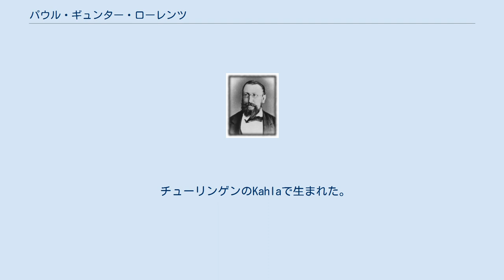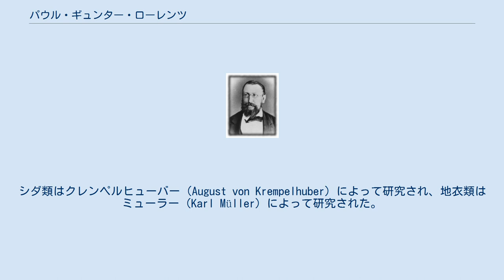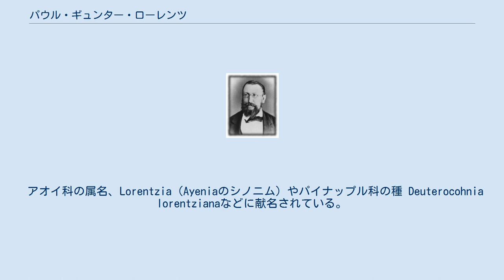パウル・ギュンター・ローレンツ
Paul Günther Lorentz (1835–1881) パウル・ギュンター・ローレンツ（Paul Günther Lorentz、1835年8月30日 – 1881年10月6日）、アルゼンチンでは、パブロ・ローレンツ（Pablo Lorentz）はドイツ生まれでアルゼンチンで働いた植物学者である。
 チューリンゲンのKahlaで生まれた。
イェナ大学、エアランゲン大学で神学を学んだ後、1853年からミュンヘン大学で、カール・ネーゲリのもとで植物学を学んだ。
コケ類を専門とし、ヨーロッパ各地で植物の収集を行った。
"Beiträge zur Biologie und Geographie der Moose" （「コケ類の生物学、地理学の研究」）の論文で1860年に博士号を得た。
1960年から1969年の間ミュンヘン大学で働き、1964年に准教授となり、1970年にアルゼンチンのコルドバ大学の植物学の教授に任じられ、アルゼンチンに移住した。
 1871年から1872年にかけて、地質学者のステルツナー（Alfred Wilhelm Stelzner）とともにトゥクマンの山岳地帯やカタマルカ州を探検し、採集したコケ類は自ら研究し、その他の植物はアウグスト・グリーゼバッハに送り、グリーゼバッハは研究の結果を1874年に、"Plantae Lorentzianae"のタイトルで発表した。
1972年から助手となったゲオルク・ヒエロニュムス（Georg Hieronymous）とともにフフイ州の北部、サルタ州から、グランチャコ、ボリビアの低地地域の植物の調査を行った。
この探検で集められた植物は、グリーゼバッハの"Symbolae ad Floram Argentinam" (1879)に記載された。
シダ類はクレンペルヒューバー（August von Krempelhuber）によって研究され、地衣類はミューラー（Karl Müller）によって研究された。
アルゼンチンにおける植物地理学の先駆者と評価されている。
 1874年に政治的な理由で、アルゼンチン北東部のコンセプシオン・デル・ウルグアイに移り、博物学の講師となった。
1879年にニーダーライン（Gustavo Niederlein）とリオ・ネグロ州への大草原の探検を行った。
1881年に肝疾患でコンセプシオン・デル・ウルグアイで没した。
 アオイ科の属名、Lorentzia（Ayeniaのシノニム）やパイナップル科の種 Deuterocohnia lorentzianaなどに献名されている。
サン・フェルナンド・デル・バジェ・デ・カタマルカの植物園、Parque Botánico Andino Paul Günther Lorentzに名前がつけられている。
 Lorentzは、植物の学名で命名者を示す場合にパウル・ギュンター・ローレンツを示すのに使われる。